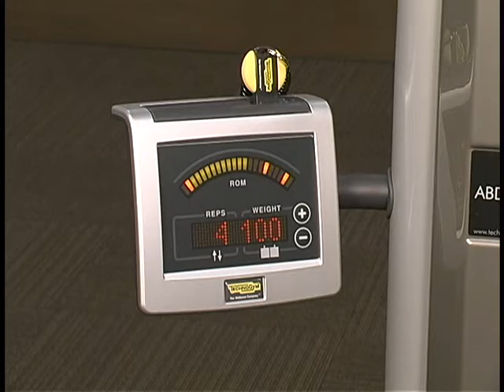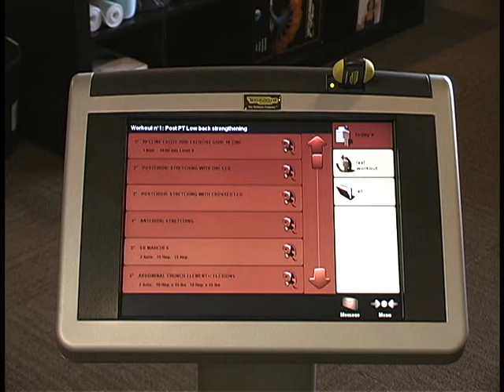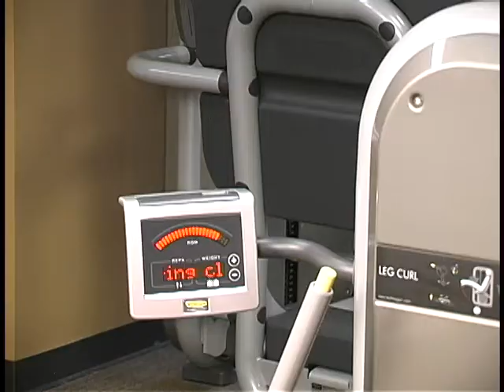Pinnacle Medical Wellness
Pinnacle Medical Wellness is an innovative concept where proactive wellness programs lead by educated and certified exercise specialists and registered dietitians work in tandem with traditional medicine and physical, medical massage and occupational therapy.  Here we work with you to help you improve your health and reach your goals for your lifetime.